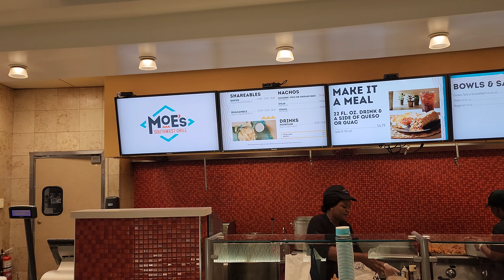Food Court At The Orlando International Airport - Pricey!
I had a delayed flight, the airline gave me $12 for a meal. Here's what I found